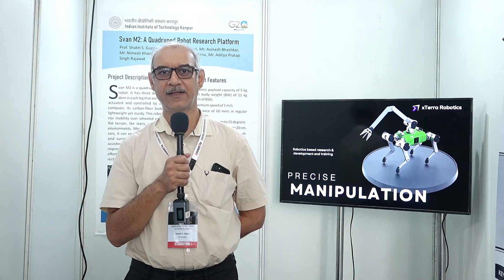IInvenTiv 2024 DS9: SVAN M2: A Quadruped Robot Research Platform (IIT Kanpur)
We at IIT Kanpur are building autonomous solutions for industrial inspection and surveillance, reducing the need for humans for mundane and hazardous tasks. Our solution uses quadruped robots with superior mobility over wheeled robots in non-flat terrain usually encountered in industrial settings. We are developing 'India's First Industrial Quadruped Robot,' innovating in design and additive manufacturing technologies and providing software solutions driven by state-of-the-art AI technologies. At IInvenTiv 2024, we present the Svan M2 quadruped robot, which has a payload capacity of 5 kilograms, endurance of up to 60 minutes in normal working conditions, and a top speed of 1.5 m/s.
With AI and robotics at the helm of technological development plans for India, indigenous robots capable of going anywhere while interacting with humans are the future. The global legged robot market is growing at a CAGR of more than 14%, and the global addressable market is worth $2.5B for legged robots. Hence, a start-up, xTerra Robotics, is developing this technology under a start-up, xTerra Robotics Pvt. Ltd.

Present TRL: 4